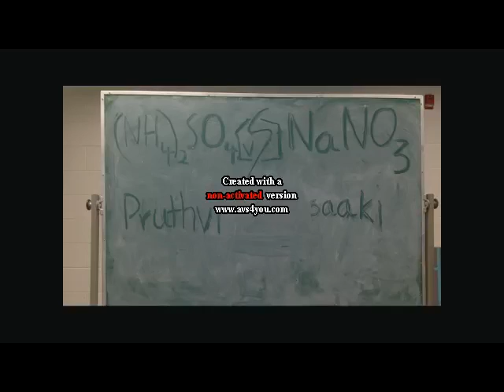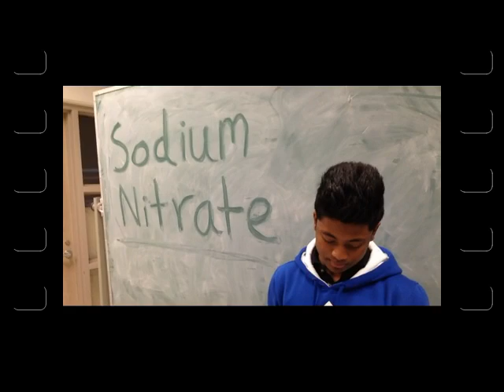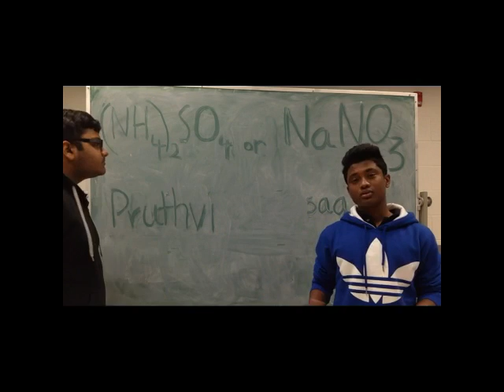Ammonium sulphate vs sodium nitrate